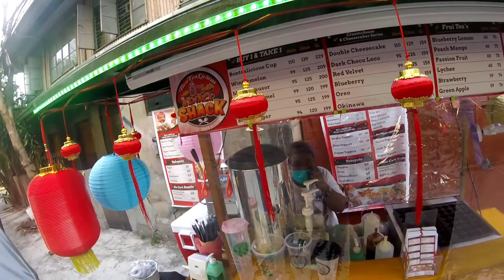RAW VLOG: Go Pro Hero 4 Session (Helmet Mount) Camera and Audio Test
For those who are willing to donate, any amount will do:
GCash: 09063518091